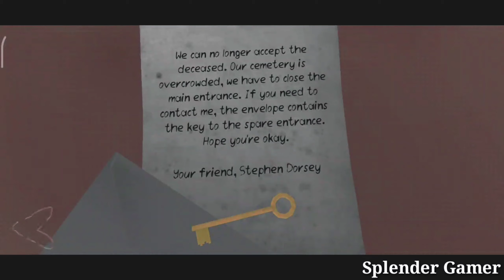Death Park 2 hospital gameplay part - 3 in ghost mode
Save sister from the Terrible Clown

Find out the secret of Death Park

Solve cool puzzles

Fight your nightmares

Explore the whole city

Explore the world of nightmares

Bye🖐️